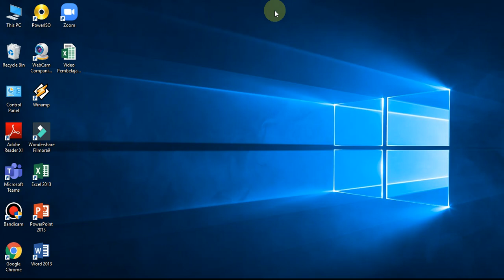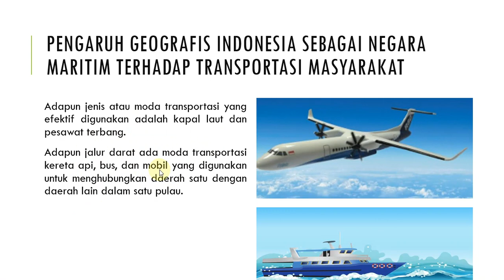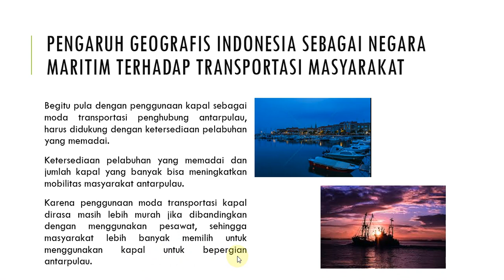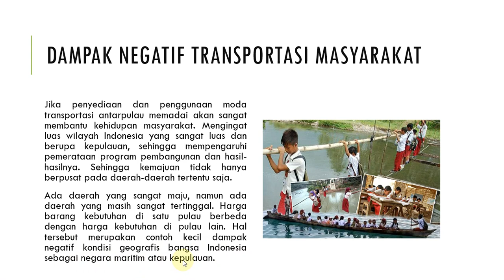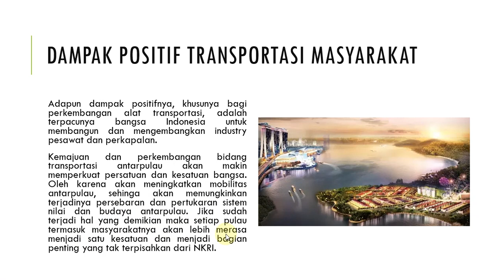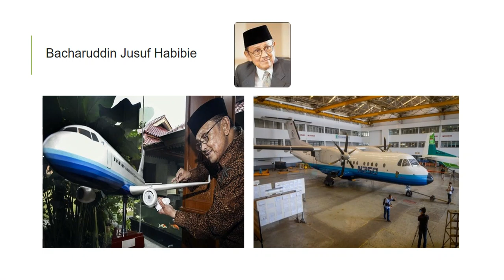Geografis Indonesia XIII - Pengaruh Geografis Indonesia sebagai Negara Maritim terhadap Transportasi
Materi IPS SDS IT Siti Hajar Medan